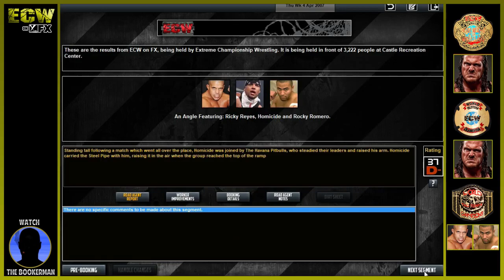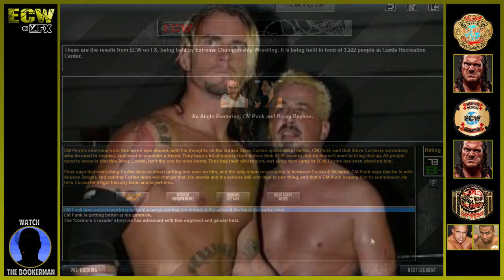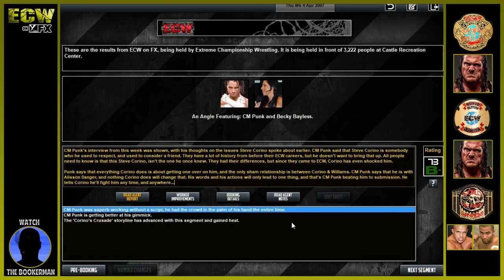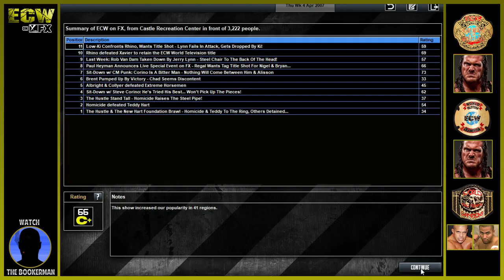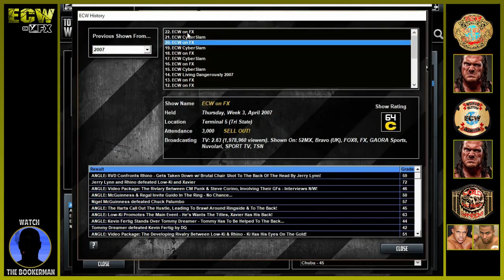Heyman Gives Back To The Fans? Ratings Milestone Reached! | ECW on FX! Episode #12 | TEW 2016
Continuing on from "ECW: New Breed Unleashed" (February 2006-January 2007, link to playlist this Total Extreme Wrestling 2016 save continues with the company moving from "CyberSlam" on ECW.com to a new show on FX. The mod this save uses is available , and the skin used in the video

"This week's ECW on FX promises another night of action-packed, extreme wrestling, as Rhino defends the ECW Television Championship against Xavier. Recently, Rhino has been forced to deal with Xavier's partner Low-Ki, who has made clear his intentions to take the World title from the "Dual Champion", but "The Revolutionary" may get the chance to steal the thunder of his close friend, live on FX!

Last week, Xavier was pinned by Rhino in a tag team main event which also featured Low-Ki and Jerry Lynn, but ECW officials were sufficiently impressed with Xavier's recent performances and made this match. A huge upset could be on the cards, but the undefeated Rhino will be confident he can keep Xavier down for the second week in a row.

What Rhino may be less certain about is an announcement that Paul Heyman has, which he claims is all about "giving back to the fans". Rhino has made his disdain towards the ECW audience known on a number of ocassions, and what "The Chief of ECW" has planned is unlikely to sit well with the double title holder. Heyman has promised to deliver the announcement live on this week's show!

There will also be an update on Rob Van Dam's condition, after Jerry Lynn hit him with a violent Chair Shot to the back of the head on last week's show. Rob Van Dam was left in a pool of his own blood, and had to be rushed to hospital following the incident.

Packing the show with even more action, ECW on FX will open with a match between Homicide and Teddy Hart, the two figureheads of their respective feuding stables. The Hustle and The New Hart Foundation are two of the most cohesive units in ECW, but with so many combustable elements, this one is almost certain to descend into complete chaos. The young, hungry ECW roster all have something to prove, perhaps none more so than Homicide and Teddy Hart. The night's other match will pit Brent Albright & Chad Collyer against The Extreme Horsemen's C.W. Anderson & Stevie Richards, two teams desperate to build some momentum in the ever evolving landscape of ECW.

ECW on FX will also feature interviews recorded earlier in the week, with Steve Corino and CM Punk both giving their "side of the story" in the increasingly personal rivalry involving the two men and their girlfriends. Those who have seen the footage say that both men "cross the line" into questionable territory, and the controversial interviews will air uncut, only on ECW on FX!